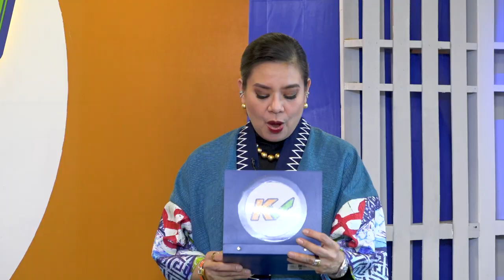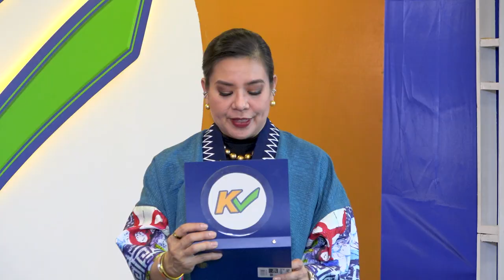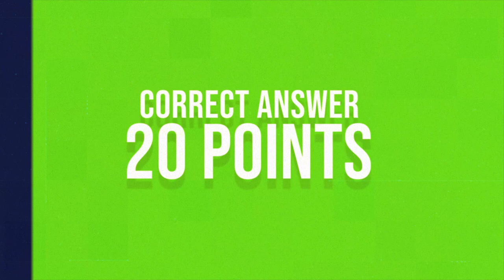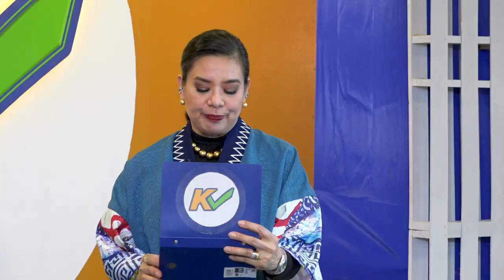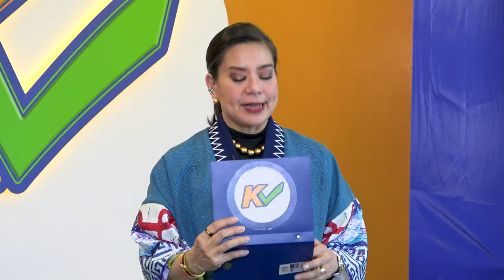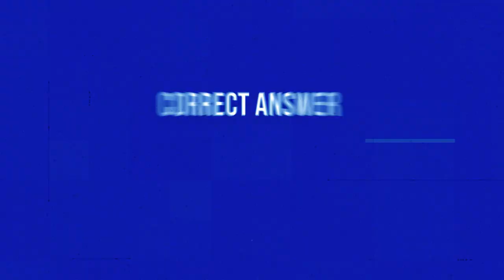KCHECK | Week 12 Episode 59